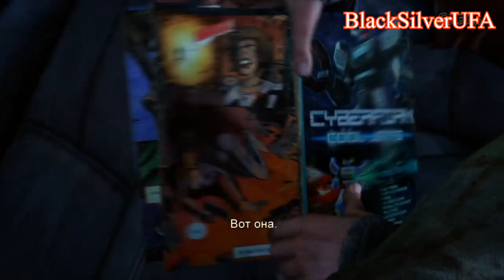Реакция Летсплейщиков на журнал для взрослых у Элли | The Last Of Us